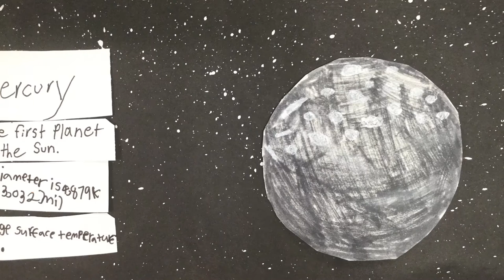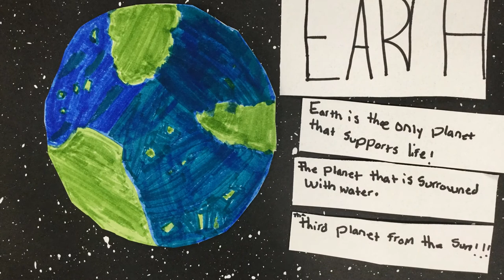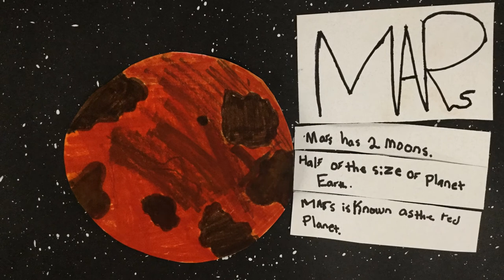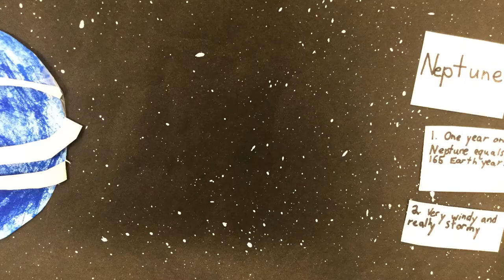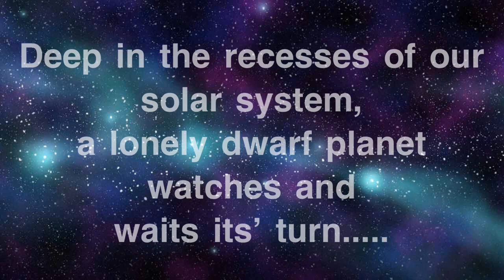Mrs. Webb's Solar System Stop Motion Movie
This is a Stop Motion video made by one of my 4th grade classes.  This video was made by Mrs. Webb's  4th grade class in art class with Mr. Morgan.  We used the Stop Motion Video App to make this.

7 March 2019